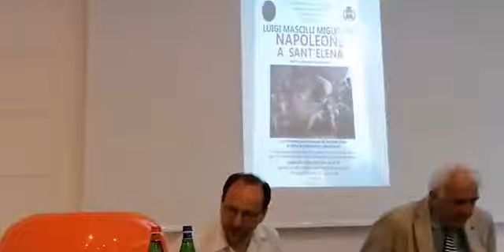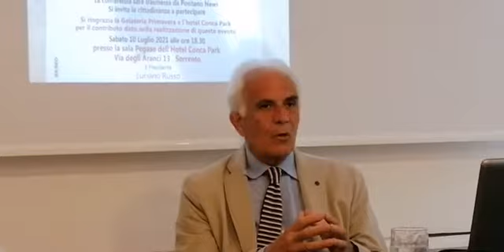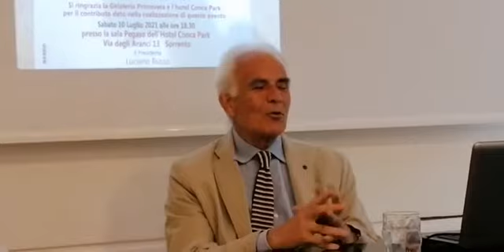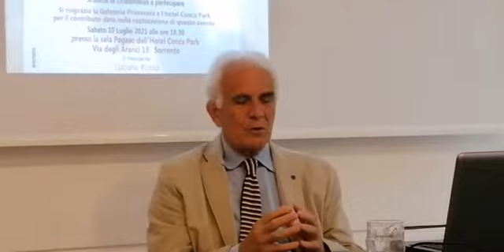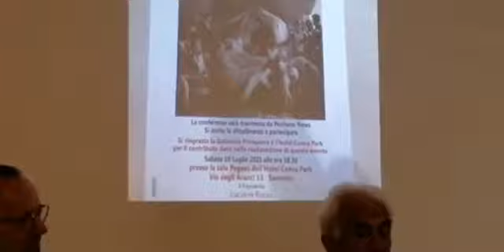Luigi Mascilli Migliorini "Napoleone a Sant" Elena ".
saraci ambrogio coppola